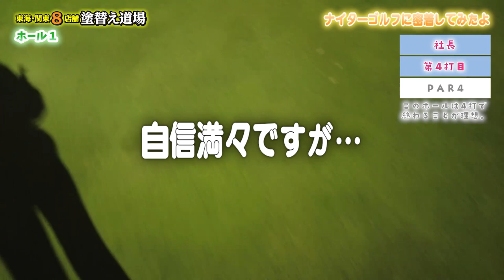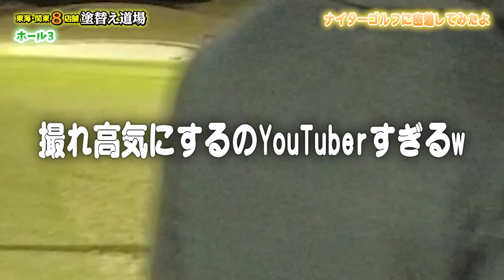足場班の爆速ゴルフデビュー戦！まさかの悲劇の連発！社長も大怪我寸前？！地獄続きで爆笑の戦い予感！デビュー戦はいかに！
☆☆☆☆交流会☆☆☆☆
イベント詳細やお申込みなど交流会専用LINE公式アカウントにてお知らせします。